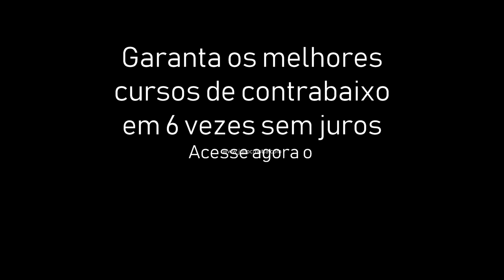Como Destruir A Música Que Ganhou O Oscar... (Shallow Cover)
Até que ponto alguns artistas podem realmente ser chamados de artistas?
Será que a música que você está consumindo é realmente de verdade?
Isso tem importância para você?
Ou a música só serve para distrair nas baladas!!!
Me diga o que você pensa desses softwares que mentem o resultado final que você ouve!
Será que podemos chamar de artistas quem não sabe cantar e nem tocar?
Quero muito saber o que você pensa sobre isso...
Espero que curtam a brincadeira no vídeo!!!
Grande abraço...